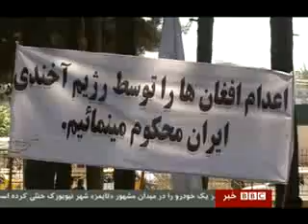تظاهرات مردم افغانستان عليه حكومت اسلامي در ايران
در پي اعدام چند نفذ از مردم افغانستان در ايران تظاهراتي عليه حكومت اسلامي ايران در كابل بر گزار شد